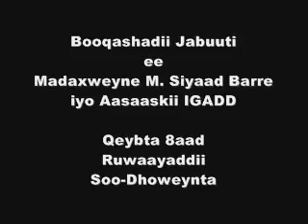Booqashadii Jabuuti ee M. Siyaad Barre - Qeybta 13aad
Siyaad Barre iyo aasaaskii ururka IGADD, 1986. President Siyad Barre's official visit to Djibouti and foundation of IGADD, 1986.